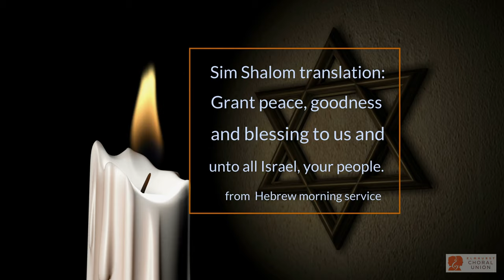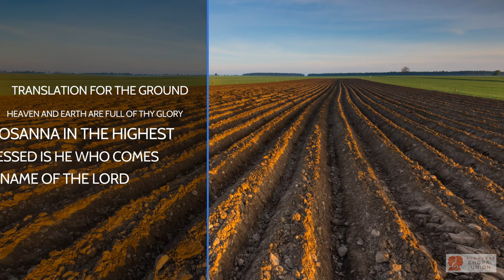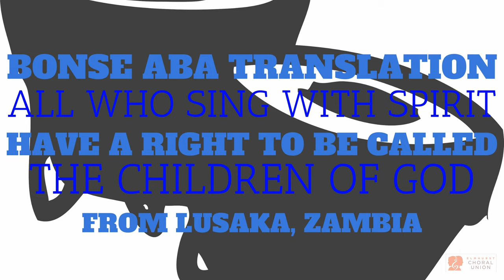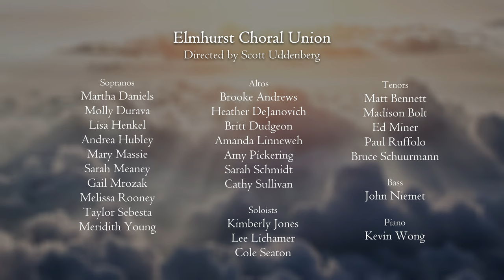Elmhurst Choral Union Spring 2021: Mutual May Music with Kontras Quartet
Our spring performance. Get more information at or to make a donation visit us